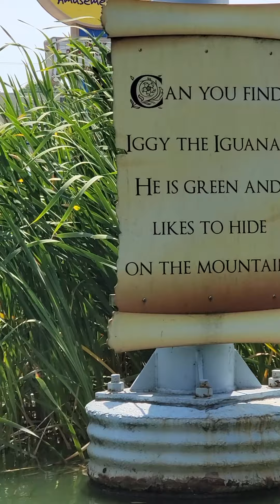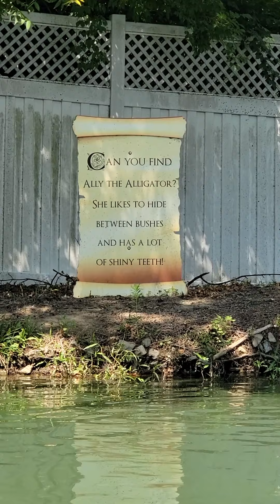Dragon's Lair Boat Ride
Dutch Wonderland in Lancaster, PA. The cutest little theme park. My first time there and I will definitely go back.